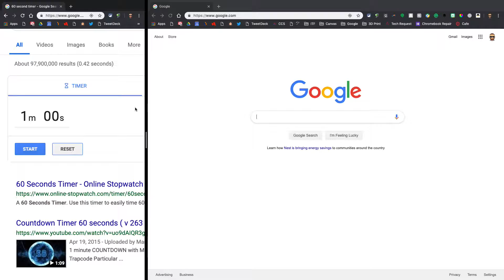Quizlet Live in Less Than 60 Seconds: Polynomials